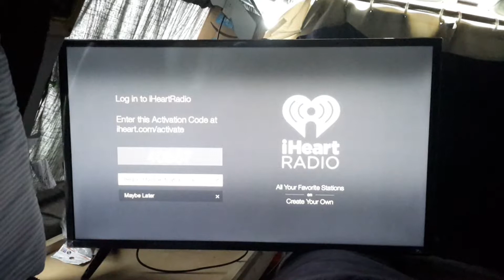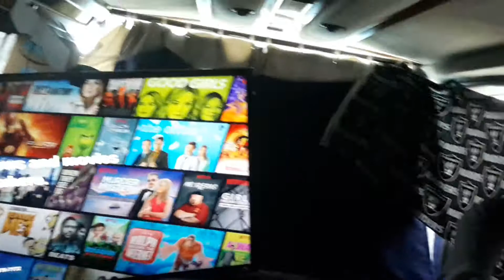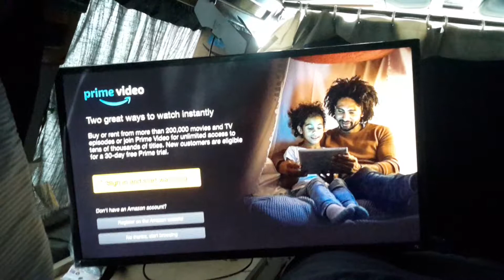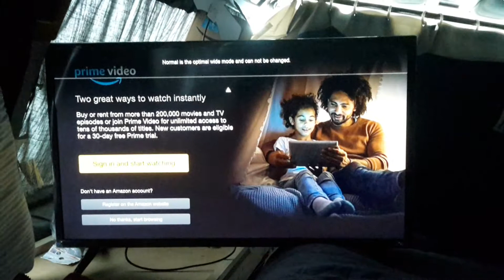My new dope 2018 vizio 1080 smart tv in gladys my travel van incall the den july8 2019 sf